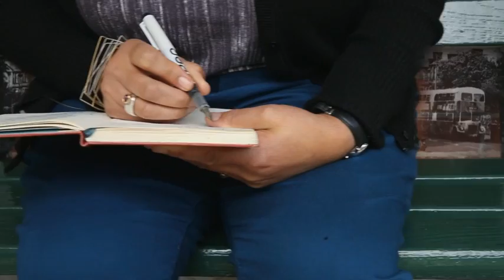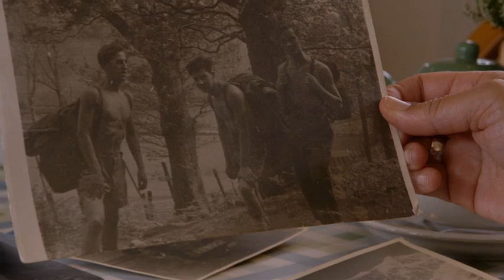Jackie Kay at Rannoch Station Tearoom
Jackie Kay, the Makar, the Scottish Poet Laureate visited Rannoch on 21st August 2016. The film shows the Rannoch Station Tearoom and various Rannoch locations including